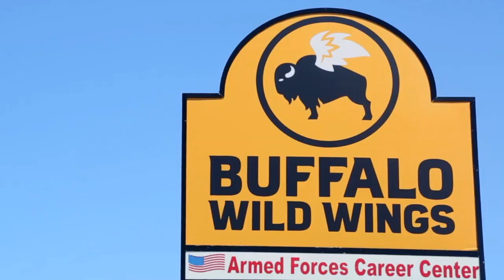Wingding 2021: The culinary journey begins!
Dave Cathey kicks off the summer chicken wing sampling at Buffalo Wild Wings, where we he gets insider tips on mixing and matching flavors. The Food Dude will visit 12 other local restaurants this summer to get their take on the popular poultry item.